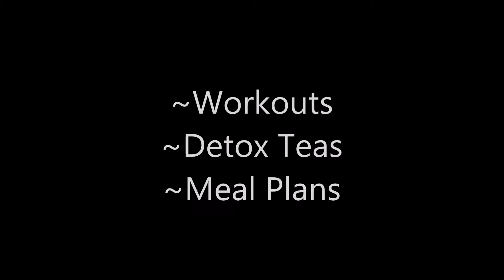Fun BEGINNERS Boxing Workout! | Follow Along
Here is a BEGINNERS boxing workout! Go at your own pace! New items on the website.

- Coach Sunshine

~Purchase Workouts, Meal Plans, Grocery Lists HERE!:
30 Day Plan~ MOST popular

~Fitness.girl.fun Workout Gear!

Please consult your physician for personalized medical advice.